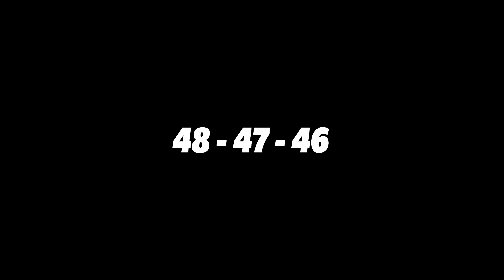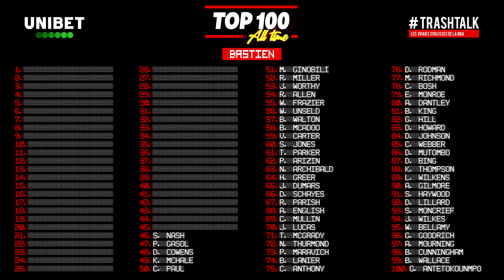NBA TOP 100 ALL-TIME : PLACES 48 - 47 - 46 !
Allez, le Top 100 all-time reprend sa fabuleuse descente, et cette fois-ci on parle des places 48, 47 et 46 ! On se rapproche du Top 50 ! Qui a lâché du blasphème ? On fait le point pour bien démarrer la semaine !

0:00 Intro
3:54 Réponses aux questions
10:50 48ème
27:10 47ème
39:15 46ème
52:15 Le débat du jour